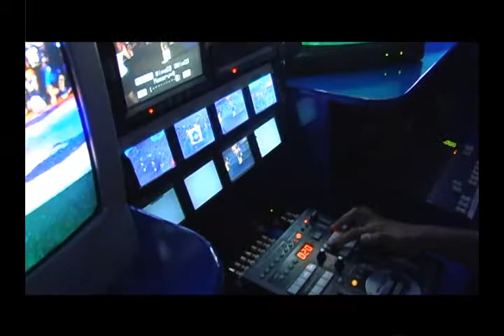Programa capacion nuevas tecnologias MICRO1